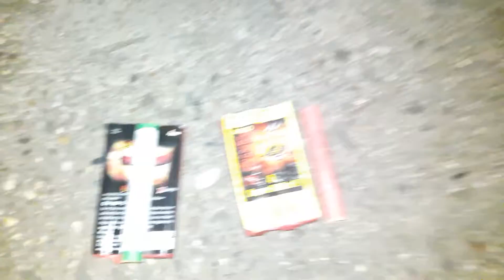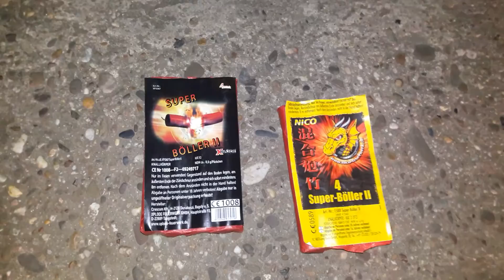Vergleich Nico und Xplode Super Böller 2